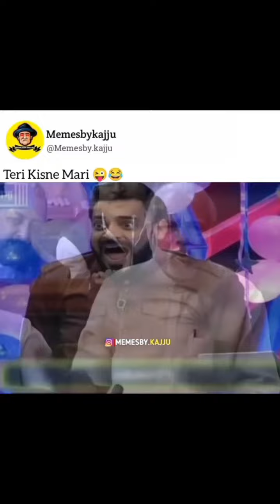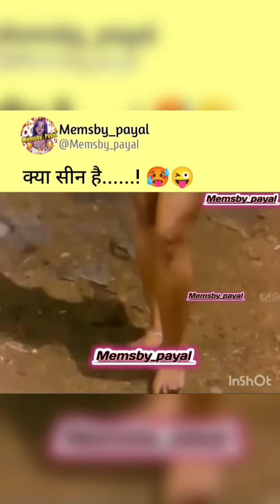Trending Memes | Indian Memes | Viral Memes| Funny Memes | Ep- 13